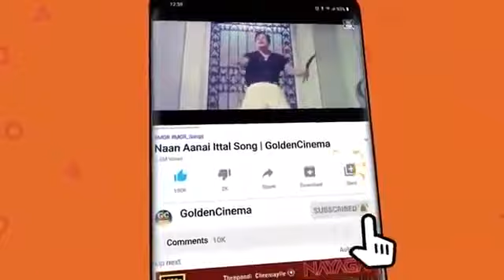பலமுறை மக்கள் ரசித்து கேட்ட T.M.S பாடல்கள் | T.M.S Padalgal |T.M.S Love Songs | Iniya Gaana -tamil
00:09 நான் மாந்தோப்பில்
05:42 நான் அனுப்புவது கடிதம் அல்ல
08:55 தேனடி மீனடி
13:02 குமரிப்பெண்ணின் உள்ளத்திலே
18:26 அந்த மாப்பிள்ளை

Movies
ShortFilms
Special Programs
Events
Movie News